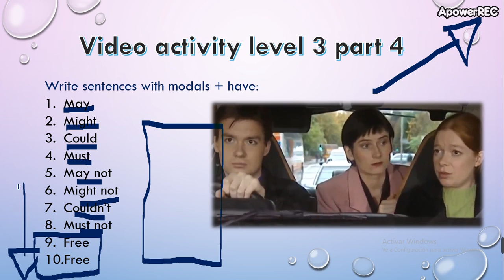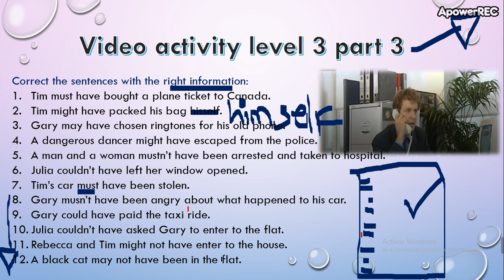Intermediate 2 Unit 10 part 12